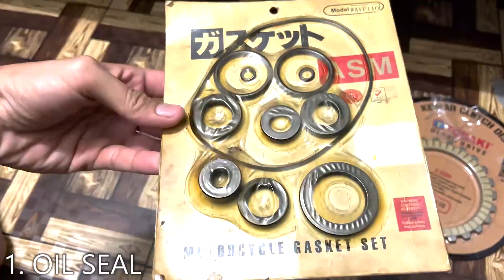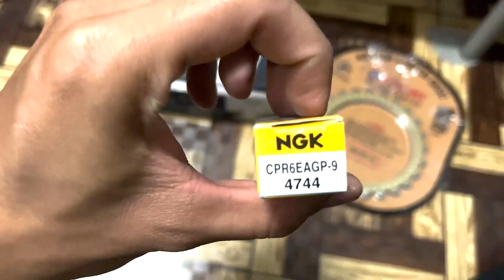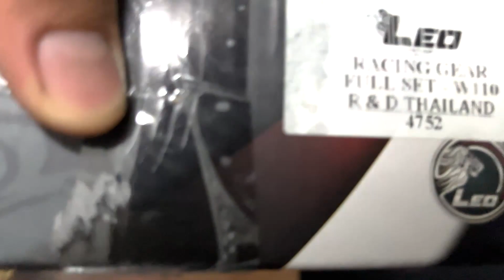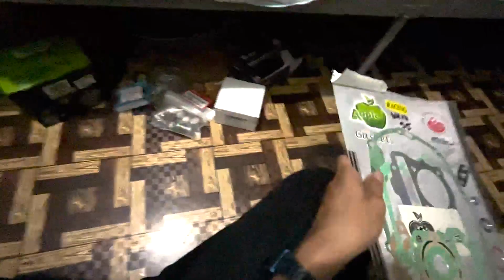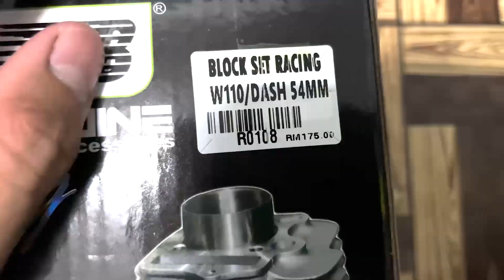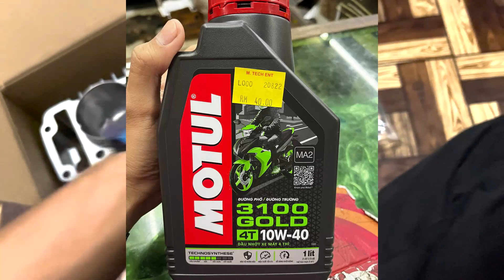BARANG UNTUK SPEC 54MM DAH SAMPAI | GEARBOX RACING LEO | Honda Dash110 V1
- Buat sebab minat, Aku bosan tengok moto sama atas jalan...

LINK BARANG DASH110V1 SPEC 54MM

-   BAGIKU VIDEO ADALAH SATU KENANGAN